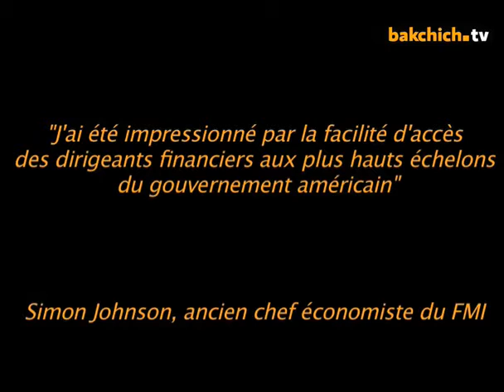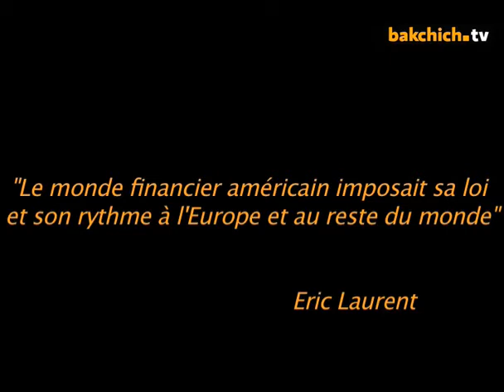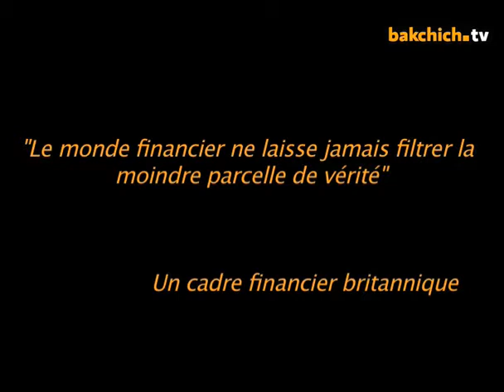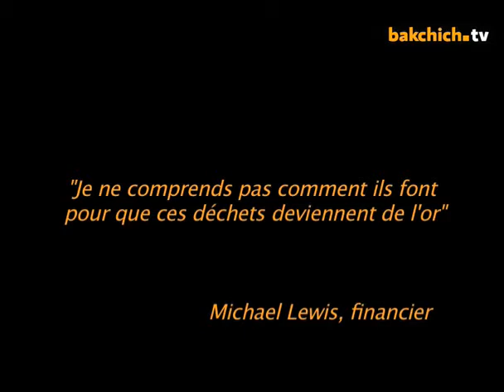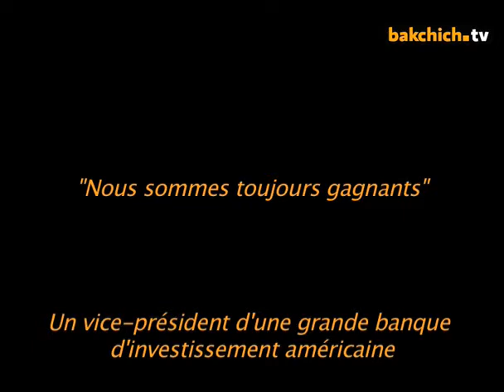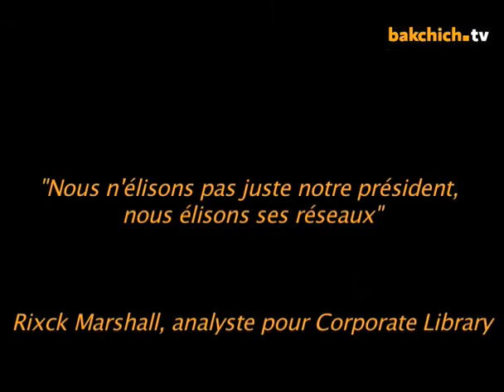Eric Laurent_La face cachée des banques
Entrevue avec Eric Laurent, auteur de « La face cachée des banques »  (« Arrogance, avidité, incompétence, impunité, quatre mots qui pour l'instigateur Eric Laurent dresse le bilan honteux des banques qui ont fait plongé la planète. Voyage au cœur de la finance »).

Les banquiers détestent l'Islande
mer, 27/06/2012
"Des enquêtes judiciaires font plier les créanciers"